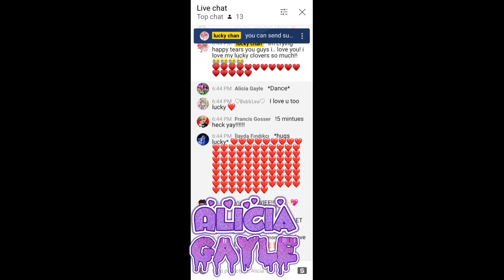New Intro and ￼ Outro￼